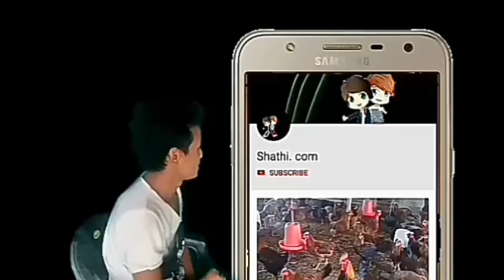टोटलाको बारेमा जान्नेले रोगि हुनै पर्दैन / योगि समराजको लाईभ भिडियो / sathi.com